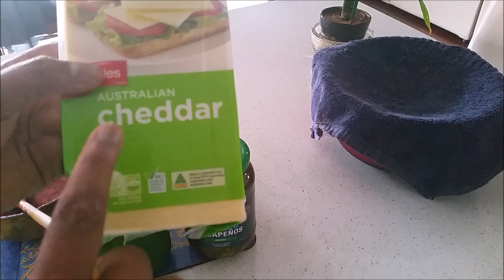Pizza Recipe // Tamil